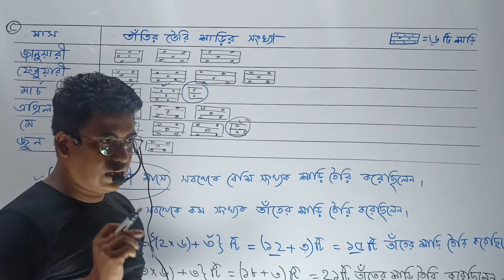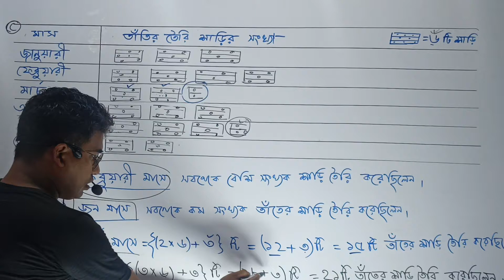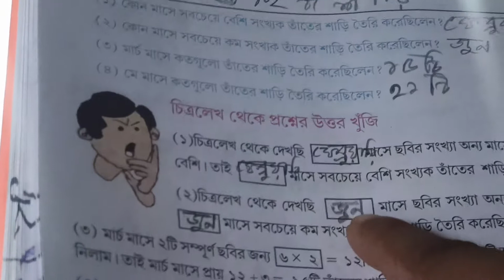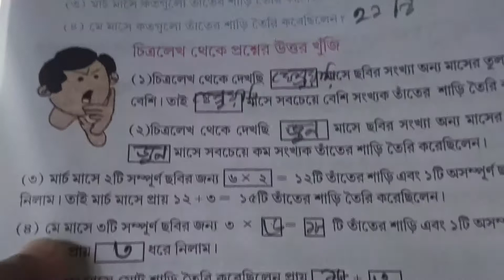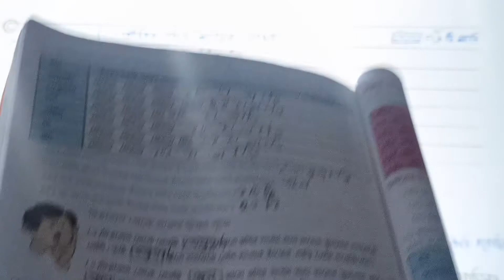পঞ্চম শ্রেণীর গণিত পাতা ১৮২ ।। class 5 math page 182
CLASS 5 MATH WEST BENGAL BOARD । CLASS 5 MATH TEXT BOOK SOLUTION । COMPUTER MCQ

Dadar Study Center